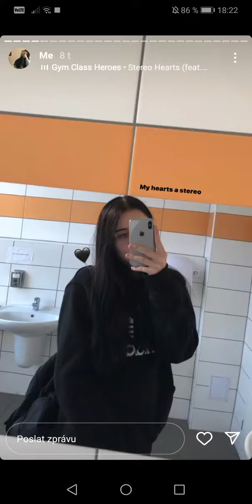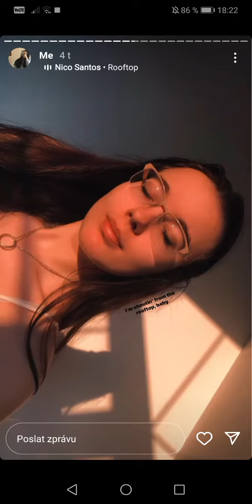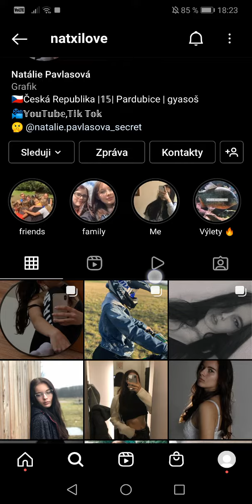NEJVÍC SEXY YOUTUBERKA 🙈❤️ /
Obecné ustanovení
§ 29

§ 30

Volná užití

00:00 - ÚVOD
01:15 - Natka Kráska
01:55 - její kluk
02:00 - sexy Naty
02:30 - konec